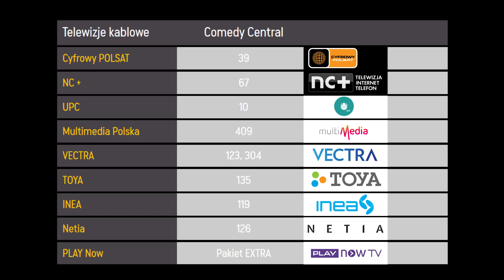COMEDY CENTRAL Drunk History Królowie vol 2 YT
„Drunk history – pół litra historii” to serial, w którym narrator z przymrużeniem oka w luźnej, lekko nietrzeźwej atmosferze, popijając drinka przedstawia prawdziwe wydarzenia historyczne - zabawne, często zaskakujące fakty z historii Polski.
Opowieści ilustrowane są fabularnymi inscenizacjami, które w swojej formie odnoszą się do epoki, kostiumów, postaci i miejsca zdarzenia.
Postaci - aktorzy biorący udział w inscenizacjach - mówią głosem narratora, starają się jak najdokładniej trafić we frazę, rytm i emocje "opowiadacza". Tutaj w role wcielą się również najlepsi polscy aktorzy, komicy, osoby mediów z pozytywnym poczuciem humoru.

Królowie Drunk History 2 to już drugi zbiór fragmentów z najlepszymi polskimi władcami  w roli głównej.

W roli narratorów pojawią się m.in.: Bartek Kasprzykowski, , Joanna Kołaczkowska, Maciej Dąbrowski „Z Dupy”, Renata Dancewicz, Leszek Lichota, Tomasz Zimoch i inni.
W inscenizacjach wzięli udział m.in. Mirosław Baka (Piłsudski), Jerzy Bończak (Giedroyć), Jakub Wieczorek (Kuroń), Kazimiera Szczuka (Gajka Kuroń), Henryk Sawka (Józef Czapski), Rafał Mohr (Szpicbródka), Katarzyna Kwiatkowska ( Królowa Marysieńka) i wielu innych.
Reżyserami serialu są Janek Macierewicz i Bartek Prokopowicz, producentem wykonawczym jest ATM GRUPA S.A a konsultantem historycznym - Michał Wójcik, historyk, dziennikarz, prowadzący liczne programy telewizyjne, były redaktor naczelny magazynów „Focus”, „Focus Historia”, współautor książek m.in. "Teraz ’44".